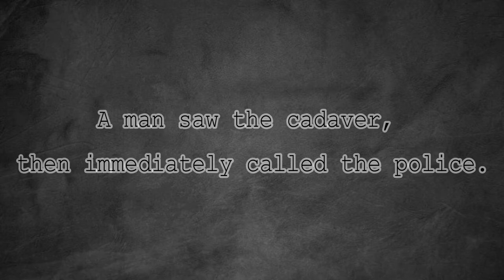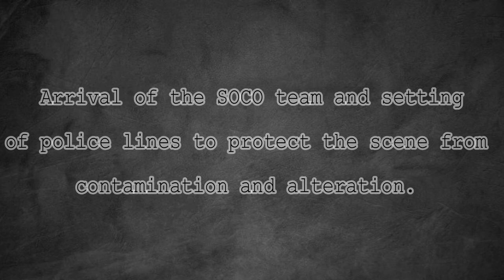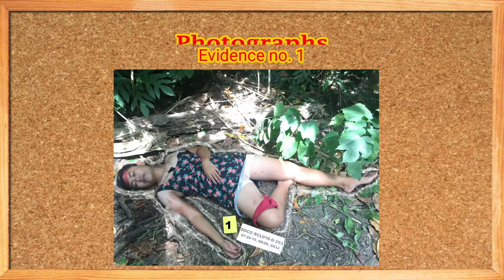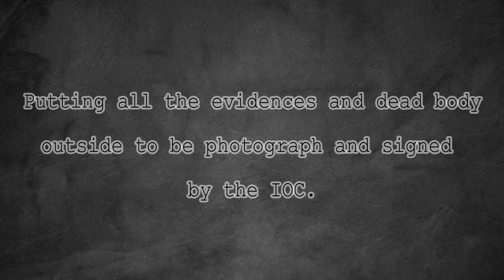SOCO: scene of the crime operation